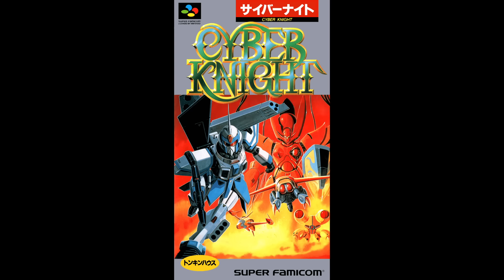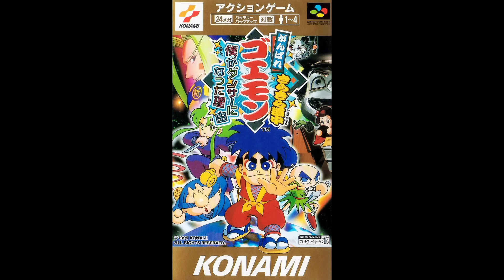SNES & Chill 16: Two hours of chill Super Nintendo tunes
🌴🍹🛍️ **Other mixes in the series** 🛍️🍹🌴

📼 **THIS MIXTAPE** 📼
[ 00:00 ] Tengai Makyo Zero - To a New Future
[ 7:19 ] Sailor Moon: Another Story - The Silver Age of Peace
[ 09:05 ] Super Mario Bros. 3 - In the Clouds
[ 9:33 ] Terranigma - Revival of Birds
[ 9:51 ] Lode Runner Twin - Game Over (Story Mode)
[ 12:46 ] Last Bible 3 - Dinner
[ 14:57 ] Axelay - The Moment of Rest
[ 16:36 ] Bounty Sword - Union and Parting
[ 19:34 ] Cu-On-Pa - Domed City
[ 22:02 ] Gegege no Kitaro - Opening
[ 23:34 ] Bokujou Monogatari - Naming Screen
[ 24:14 ] Mahou Kishi Reiasu - The Maze of Wind
[ 26:32 ] Daisenryaku Expert WWII - Life and Death
[ 29:36 ] Panic in Nakayoshi World - Staff Roll
[ 31:23 ] Tengai Makyo Zero - To Hell
[ 34:49 ] Mahou Kishi Reiasu - Emeraude
[ 37:10 ] Dragon Slayer - Voice of God
[ 40:44 ] Popful Mail - Lucina
[ 44:29 ] Terranigma - Sanctuary
[ 46:16 ] Network Q Rally - Champion!
[ 46:49 ] Zakuro no Aji - Quiet Atmosphere
[ 48:48 ] 3x3 Eyes: Seima Kourinden - Map
[ 50:52 ] Super Mario Bros. 3 - Swimming
[ 51:57 ] Chrono Trigger - People Without Hope
[ 54:54 ] Light Fantasy - Event Scene
[ 56:12 ] Super Casino 2 - Meeting with the Cashier
[ 56:47 ] Honkakuha Igo: Gosei - Puzzle Mode
[ 57:32 ] Ruin Arm - Uneasily and Sadly...
[ 58:19 ] Street Fighter 2 Turbo - E. Honda's Ending
[ 59:21 ] Cyber Knight - Town
[ 1:01:04 ] Lufia 2 - Start of the Journey
[ 1:03:43 ] Dai Koukai Jidai 2 - Theme of Pietro
[ 1:05:56 ] The 7th Saga - Same Old Inn
[ 1:06:38 ] Super Shougi - Tournament Ending
[ 1:08:54 ] Chrono Trigger - Remains of the Factory
[ 1:11:59 ] Ganbare Goemon - A Beautiful Woman's Home
[ 1:12:53 ] Marvelous - Christopher Henson
[ 1:14:28 ] Brain Lord - Town of Arcs
[ 1:16:41 ] Traverse: Starlight and Prairie - Staff Roll (10 Year Ending)
[ 1:25:00 ] Seiken Densetsu 3 - Harvest November
[ 1:29:13 ] E.V.O.: Search for Eden - Cry for the Past
[ 1:30:10 ] Super Mario Bros. - Lost Levels Ending
[ 1:32:50 ] The Mahjong Touhaiden - Playing a Game 8
[ 1:34:01 ] Ganbare Goemon 4 - Planet Impact Dam
[ 1:35:48 ] Secret of Evermore - Game Over
[ 1:35:59 ] Lady Stalker - Ruins of the House
[ 1:36:56 ] Albert Odyssey - To a New World
[ 1:37:21 ] Heisei Shin Onigashima (Remake) - Sibakari and Sentaku
[ 1:39:09 ] Earthbound - The Heroes Return (part 2)
[ 1:41:06 ] Super Bomberman 5 - Music Box Remix
[ 1:42:10 ] Heian Huunden - Ending Theme 1
[ 1:45:34 ] Yoshi's Island - Bonus Game
[ 1:46:53 ] Super Street Fighter 2 (Japanese) - Ken's Ending (part 1)
[ 1:48:09 ] Shin Momotarou Densetsu - Kaguya, the Princess of the Moon
[ 1:50:32 ] Jungle Wars 2 - Ending
[ 1:54:19 ] Romancing SaGa 3 - Harid's Theme
[ 1:56:36 ] Kiki Kaikai 3 - Encounter 2
[ 1:57:12 ] Wally wo Sagase - Egyptian Village
[ 1:58:41 ] Yuujin Janjuu Gakuen - A Monster Returns to Normal
[ 1:59:32 ] Shin Momotarou Densetsu - Ryuuguu Millenary Dance

Extra details!
- All tracks are recorded in WAV file format using Winamp on Windows
- Mixed and mastered in DaVinci Resolve
- Curated by me, James York, on long train rides to and from work
- Audio normalized this time, so there should be no tracks louder than the others.
- Set to -5dB as well, so it might be a quieter mix than others in the series.